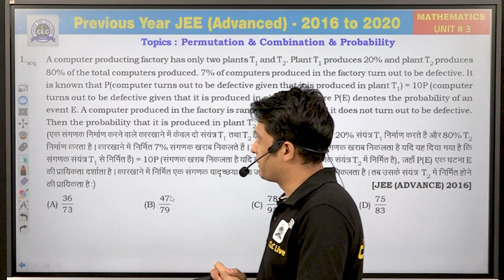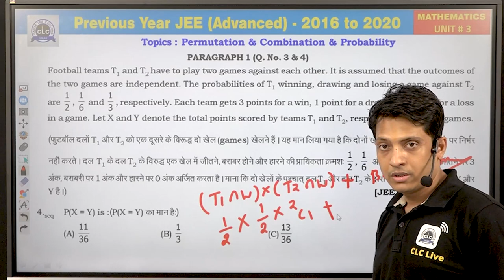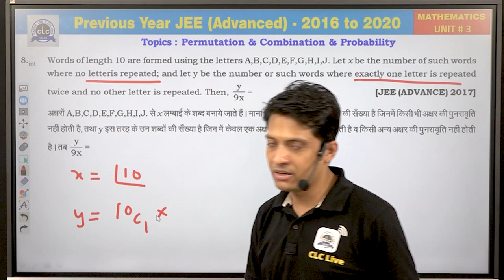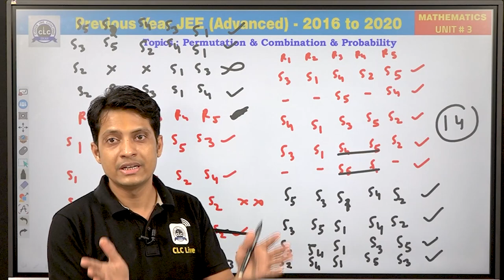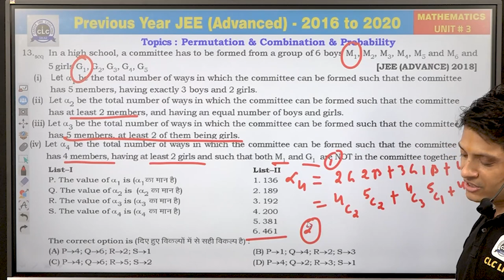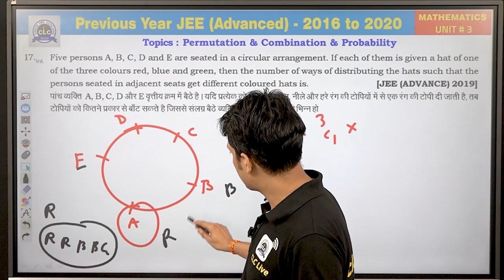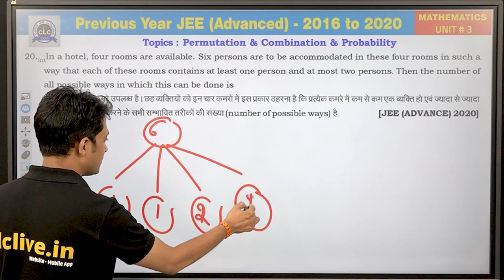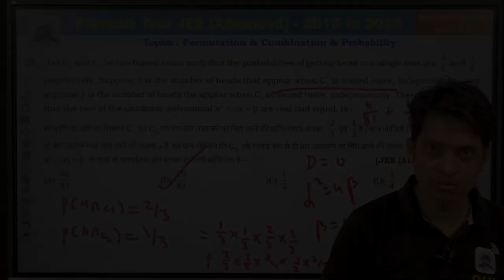Unit - 3 ( Maths ) || JEE Advanced || GuruNEETi cum Previous Year Papers || CLC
Unit - 3 || PERMUTATION,COMBINATION & PROBABILITY (MATHS)